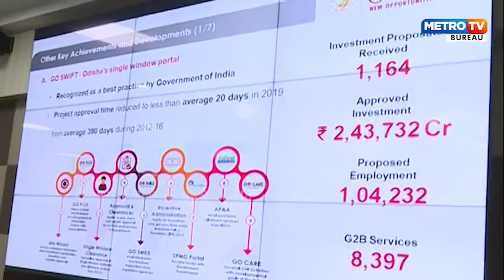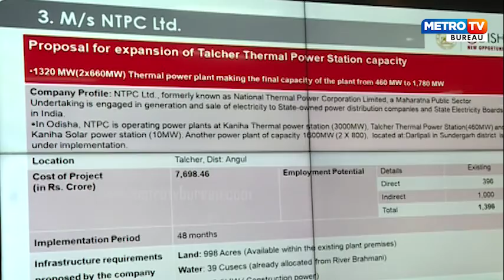ହାଇଲେବଲ କମିଟି ବୈଠକରେ ୩ଟି ବଡ଼ ପ୍ରକଳ୍ପ ସଂପ୍ରସାରଣକୁ ଅନୁମୋଦନ